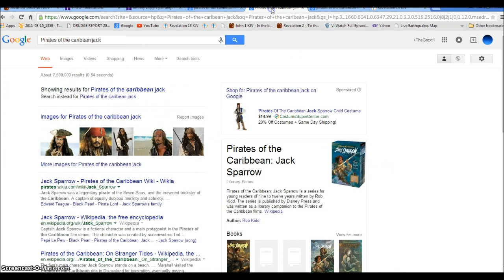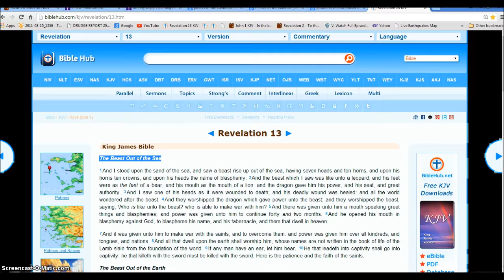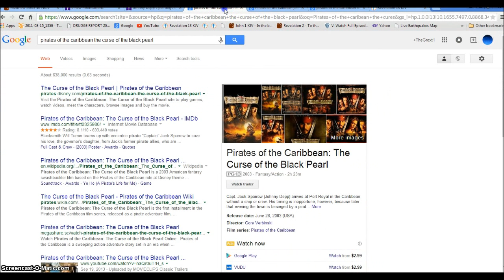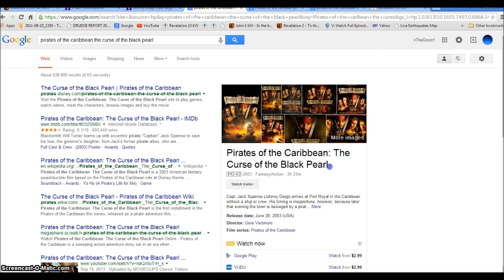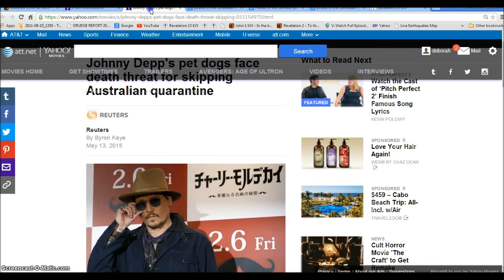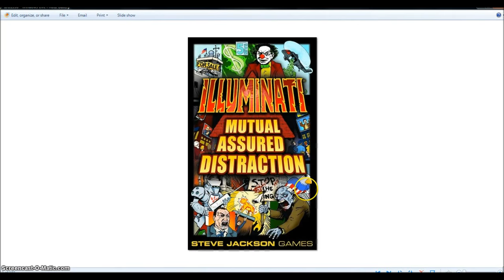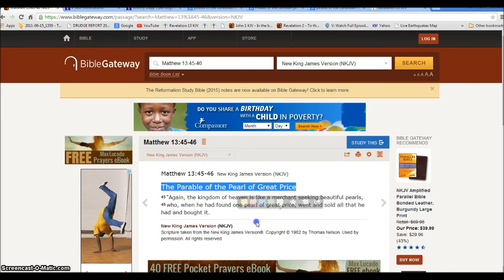Secrets Section. Johnnie Depps Dogs receive Death threat. Illuminati Freemason Symbolism.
An investigative look into the signs all around us that we are nearing the end of grace and mercy.
The Parables of the Treasure and Pearl
Mathew 13:44 Again, the kingdom of heaven is like unto treasure hid in a field; the which when a man hath found, he hideth, and for joy thereof goeth and selleth all that he hath, and buyeth that field.

45Again, the kingdom of heaven is like unto a merchant man, seeking goodly pearls: 46Who, when he had found one pearl of great price, went and sold all that he had, and bought it.

Hallelujah.